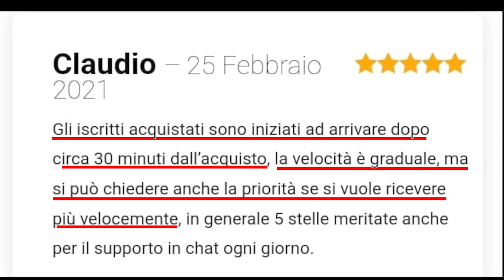CUCINE DA INCUBO! UN BOND PER COMPRARE ISCRITTI,UN GOBBO CHE INGANNA E CHE NON SI ACCETTA ( SU YT)